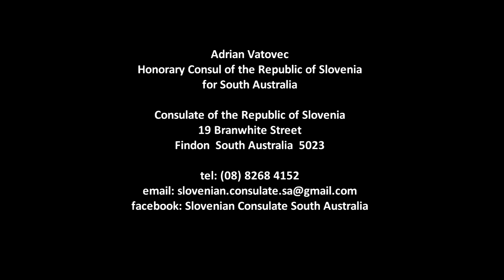Opening Slovenian Consulate Adelaide, South Australia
On June 21, 2015 , the Minister for Slovenians Abroad Mr Gorazd Žmavc historically opened the first Slovenian Consulate in Adelaide, South Australia.

The Consulate is headed by Adrian Vatovec, the Honorary Consul of Slovenia for South Australia.

Speeches at the Opening were heard by
the Hon. Zoe Bettison MP
Minister for Multicultural Affairs
Minister for Communities and Social Inclusion
Minister for Social Housing
Minister for Ageing
Minister for Youth
Minister for Volunteers

Hon. David Pisoni MP
Shadow Minister for Multicultural Affairs
Shadow Minister for Education
Shadow Minister for Employment, Skills and Training

. as well as speeches by Minister Žmavc (in Slovenian) and Dr Zvone Žigon (in English) Secretary at the Office for Slovenians Abroad, and Adrian Vatovec.

At the Opening, Slovenian Choir Adelaide - Slovenski pevski zbor Adelaide sang a few songs with special guests Dione Baker and Kathryn Pistor. Amongst the songs sung were Domovina - Homeland (Olga Orel/Adrian Vatovec) and Angel Eyes (Adrian Vatovec). Ivan Burnik Legiša recited his poem Ljuba Mati and Rosemary Poklar recited this poem in English - Dear Mother.

Following the Opening a Consular lunch was held at Slovenian Club Adelaide. During the lunch, long serving members of the Slovenian community in Adelaide received awards from Minister Žmavc. Award recipients were Danica Kaluža, Tomo Leš, Danilo Kresevič, and the Slovenian radio group in Adelaide for their 40 years of service. Ivan Burnik Legiša received symbolic recognition, and Club President Ivan Cafuta received a letter from the Prime Minister of Slovenia.